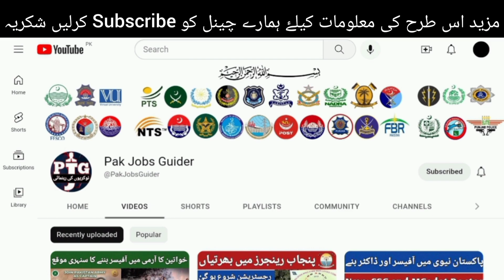punjab rangers call letters / punjab rangers final medical messages, call/punjab rangers jobs update